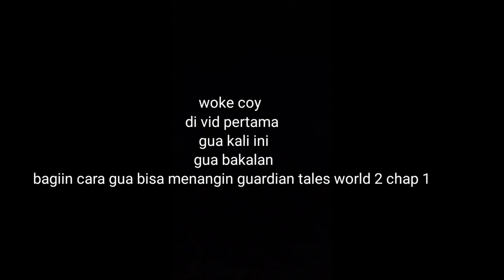Guardian tales world 2 chap 1